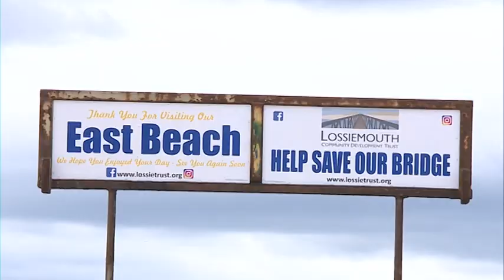BRIDGE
Moray community launches crowdfunder to save 100-year old bridge which provides a vital link to popular beach. The East Beach Bridge is in need of major repairs - now the Lossiemouth Community Development Trust is taking on the task of saving it for future generations. Broadcast on STV News August 22nd 2018